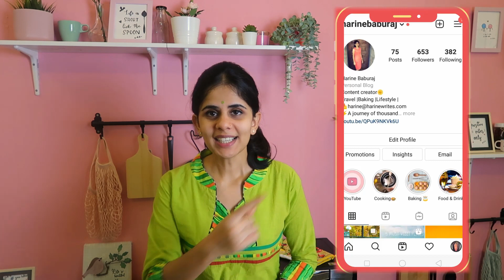10 Common Baking Questions I get asked all the time/ Baking Q&A in Tamil/ Baking 101 for beginners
Hello everyone!
In this video I've addressed 10 common baking questions that I get asked all the time. This video is very simple to follow and if you're a beginner then this video is just for you. It's more like a Q&A video on baking.

Links to the products I use:
Small Weighing Scale
Measuring Cups & Spoons
Mixing & oven safe glass bowl
Pink Spatula set & Silicon brush
Egg beater
Flour Sieve
6inch & 7inch combo aluminum cake tin
Parchment Paper
Serrated Knife
Palette Knife
Plastic Scrapers
Bench Scraper Stainless Steel
Fiber Turntable for cake decorarion
Plastic Turntable
Piping Bag
Nozzle Set Big
Russian Nozzle
Gel Food Colors
Vanleer Dark Compound
Baking Powder (50g)
Baking Soda (100g)
Dry Yeast powder
Crystal Sugar
Free Range Eggs (When getting these eggs ask the seller to properly pack and send, sometimes eggs might be broken. Their quality is good. I recieved from them in good condition but check with the dealer before buying :))
Refined Sunflower Oil
Natural Vanilla essence
Cocoa Powder
Choco Chips & Sprinkles combo
Whipping cream powder

Otg & electric beater:
Morphy Richards 40L otg
Panasonic 27L Convection Microwave
Philips Hand Mixer/Electric blender
Prestige Hand Mixer/ Electric blender

Cake Tins Round :
10 inch cake tin
8 * 3 inch cake tin
7 * 3 inch cake tin
6 * 3 inch cake tin
5 * 3 inch cake tin
6inch & 7inch combo aluminum cake tin
Cake tin Square 8 inch

Fondant tools & ingredients:
Tools:
Fondant Silicon mat
Rolling Pin
Modelling Tool set
Carving tool set
Precision cutting knife
Plunger cutters
Cookie cutters
Paint Brush Set
Fondant Smoother

Ingredients:
Fondant (I've tried and tested this brand fondant also)
Tylose Powder
Gel Food Colors
Corn Flour
Edible glue
Icing sugar
Alphabet & Number cutters

Happy Baking,
Cheers,
Harine